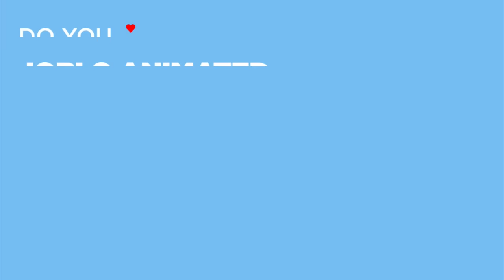THE GRINCH Clip - "The Quest for Reindeer" (2018)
Watch the official THE GRINCH Clip - "The Quest for Reindeer" (2018).

THE GRINCH is the animation movie by Yarrow Cheney.

PLOT: A grumpy Grinch (Benedict Cumberbatch) plots to ruin Christmas for the village of Whoville.

RELEASE DATE: 9 November 2018 (USA)
GENRE: Animation, Comedy, Family
STARS: Benedict Cumberbatch, Cameron Seely, Rashida Jones